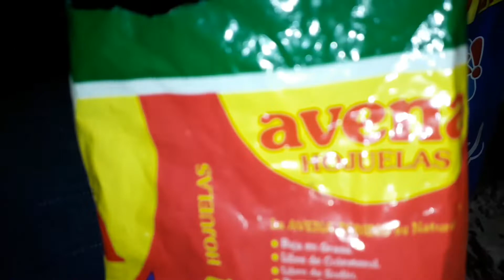Limpieza facial y mascarilla.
¡Añádeme en Snapchat! Nombre de usuario: ferchis0326